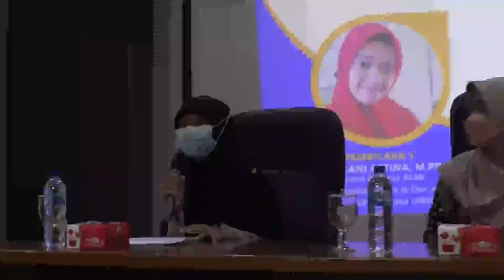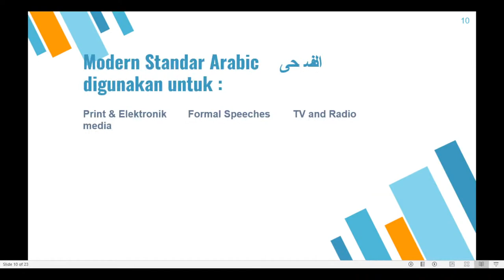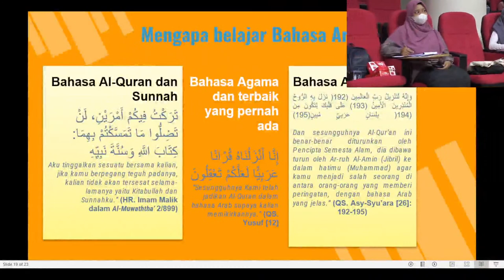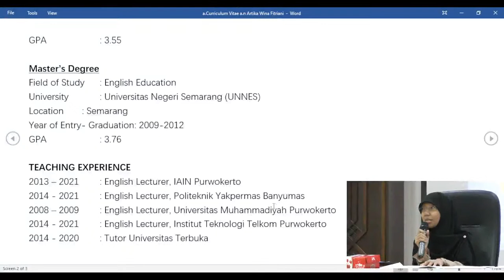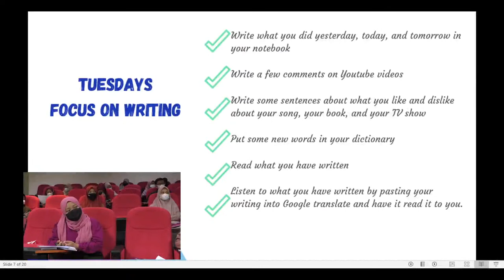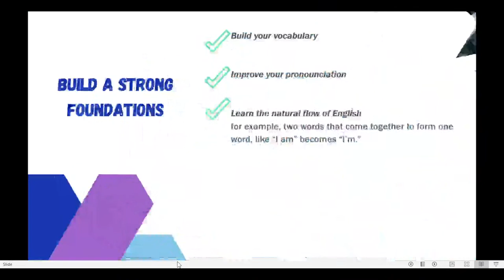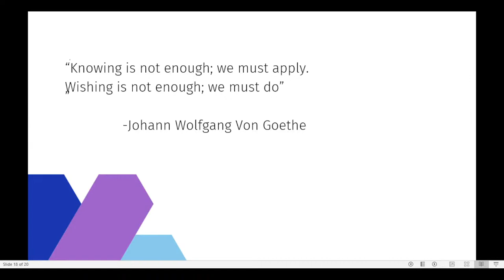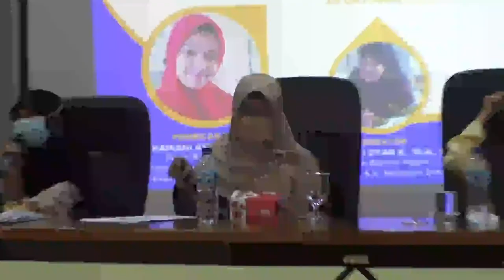Pelatihan Bahasa Arab dan Inggris Bagi Mahasiswa Baru Semester Gasal Tahun 2021